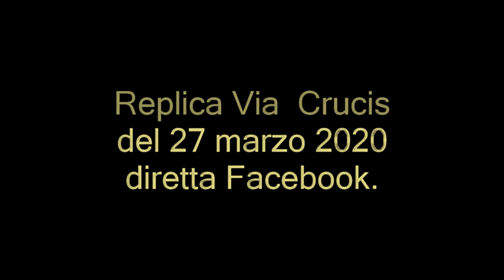VIA CRUCIS PARROCCHIALE (DIRETTA FACEBOOK) 27 MARZO 2020